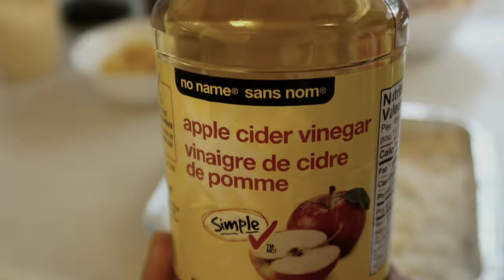BAKED SUSHI | QUICK & EASY RECIPE | MHAI LIFE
Ingredients
Rice
Sockeye salmon
Imitation Crab Sticks
Sesame seeds(optional)
Seaweeds
Sriracha sauce
Rice seasoning (Furikake)
Vinegar
Sesame oil
Cream cheese
Japanese Mayo
Mango